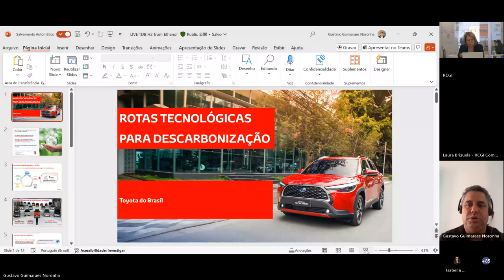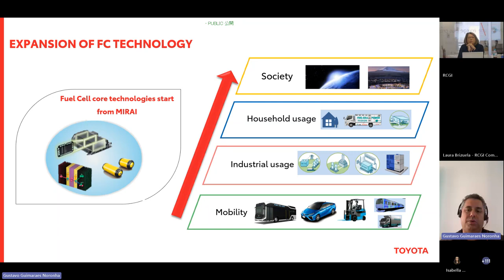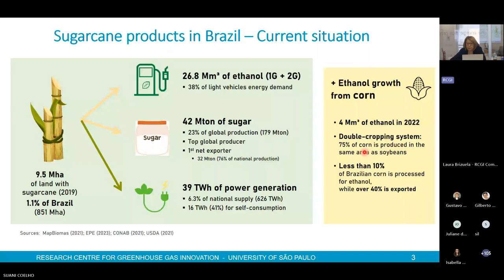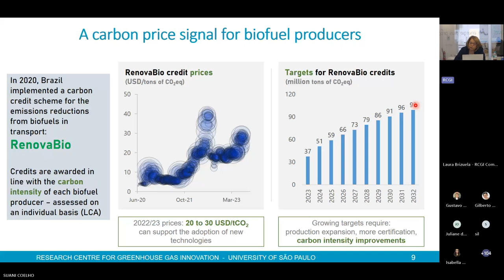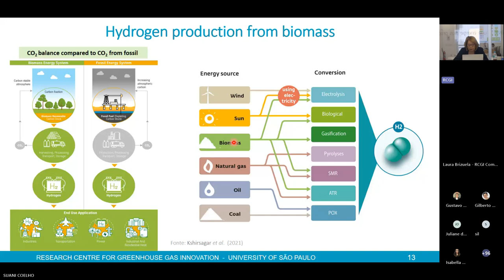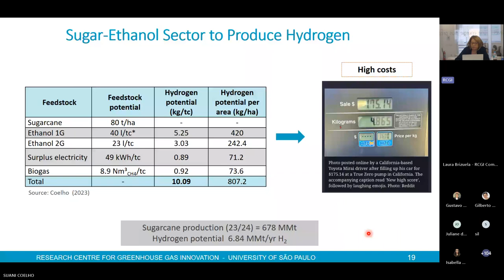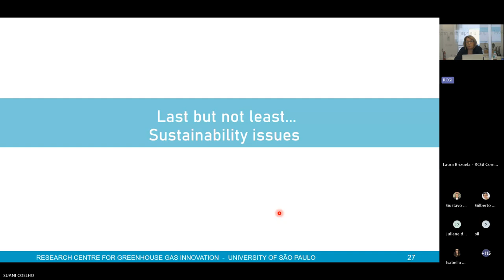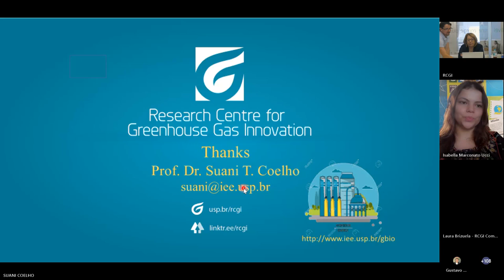RCGI & Toyota | Palestra prof Suani Coelho: Neutralização de Carbono H2 a partir de Etanol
A professora Suani T. Coelho foi convidada para palestrar no evento "Meio Ambiente 2024 da Toyota do Brasil e a Toyota da Argentina", sobre "Neutralização de Carbono H2 a partir de Etanol".
Assista a discussão na integra!